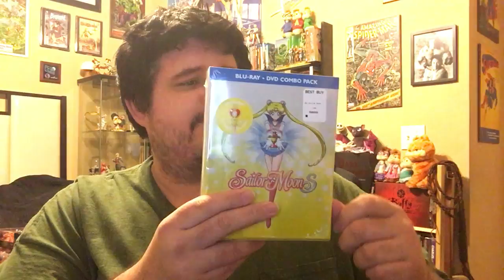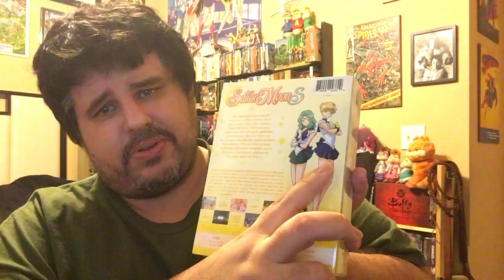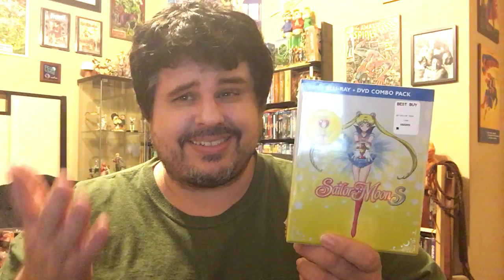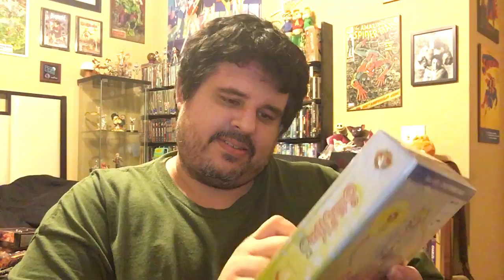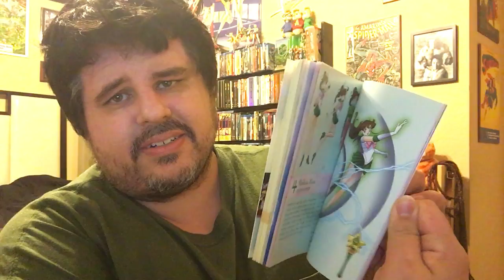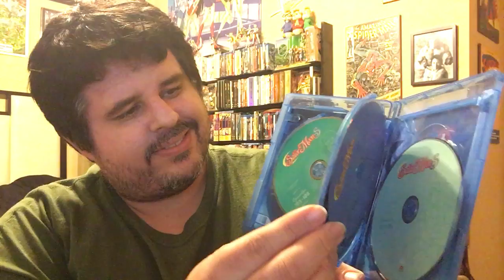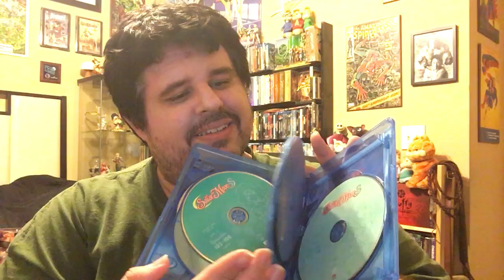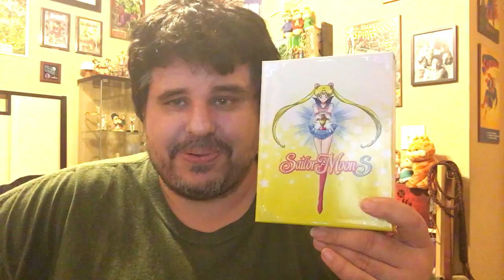Sailor Moon S Part 1 Limited Edition Bluray Unboxing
Nathan takes a look at the latest Sailor Moon release!